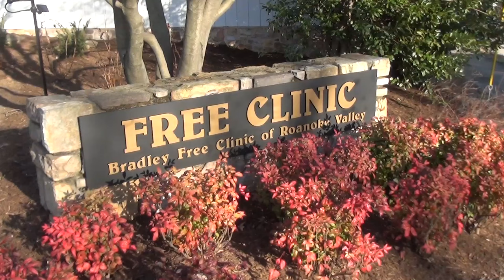Short Term 2016 Internship: Bradley Free Clinic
Erin Harrover '19 shares her January Short Term internship experience at the Bradley Free Clinic, which provides free medical, dental, and pharmacy care to the Roanoke Valley's working uninsured, temporarily unemployed, and their families using volunteer health care professionals.